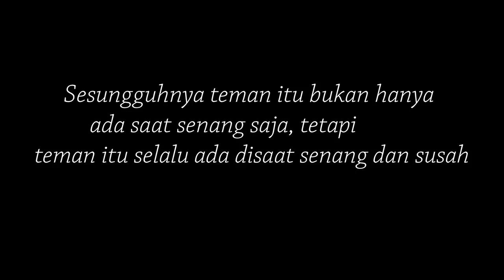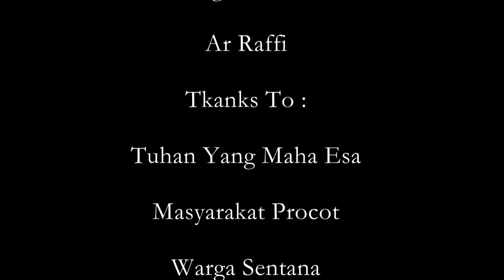DALBAN (Film Pendek Ngapak Tegal)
Kisah nyata ini diambil dari kehidupan sehari-hari yang bermula ketika saat seseorang yang pulang dari perantauan dan tradisinya.untuk lebih jelasnya simak film nya sampai habis.

Jangan Lupa
GRATIS SELAMANYA.